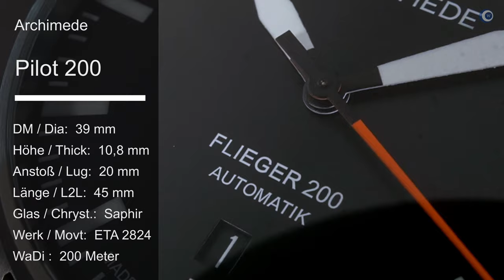So gut ist sie wirklich! Archimede Flieger 200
Wie gut ist sie wirklich, die neue Flieger 200 von Archimede? Ich habe die mir angeschaut.

►► Amazon Links ◄◄

*** Uhrenzubehör:
► Federstegbesteck mit 4 Einsätzen von Bergeon